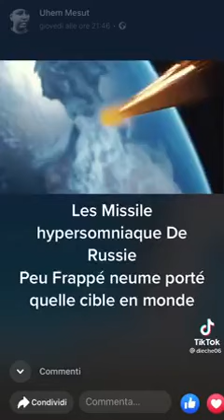100% BÊTISE BANA BATALA TE SVP DÉMONSTRATION YA LIDOBI NA MBETU AVEC LOKOTA